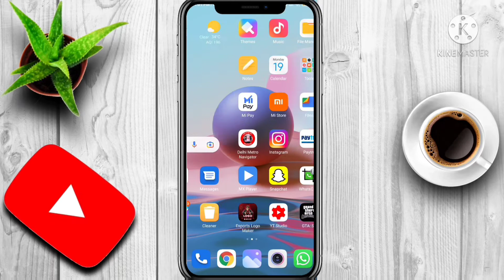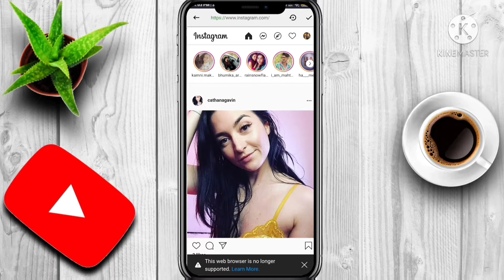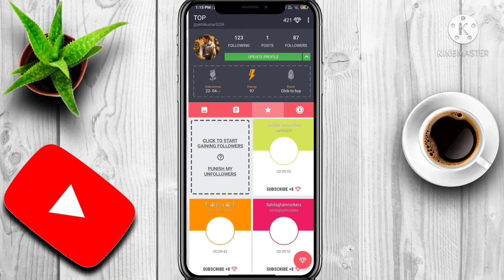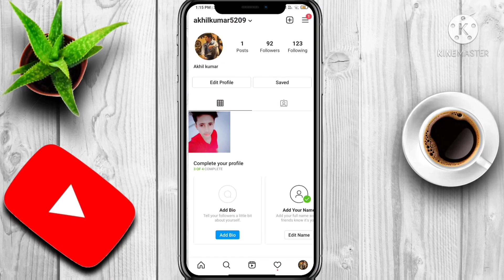How to increase Real Followers on Instagram in 2021 | इंस्टाग्राम पर फॉलोवर्स कैसे बढ़ाये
How to increase RealFollowers on Instagram| इंस्टाग्राम पर फॉलोवर्स कैसे बढ़ाये |